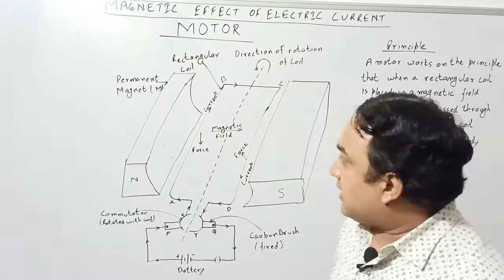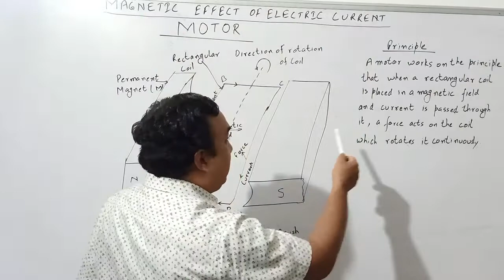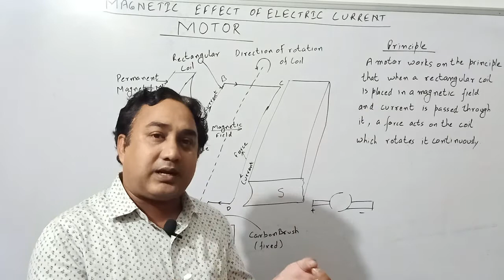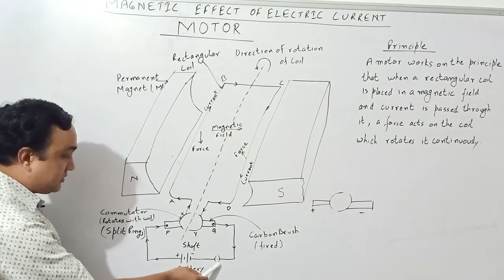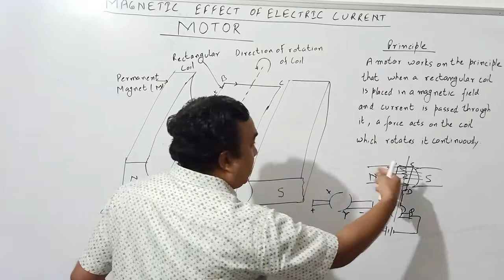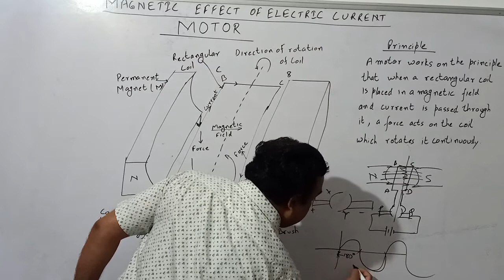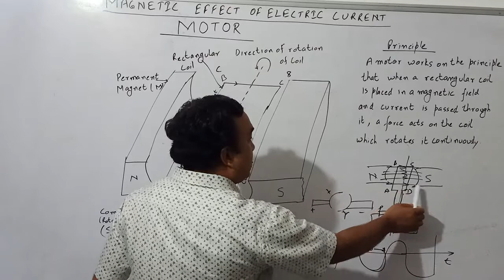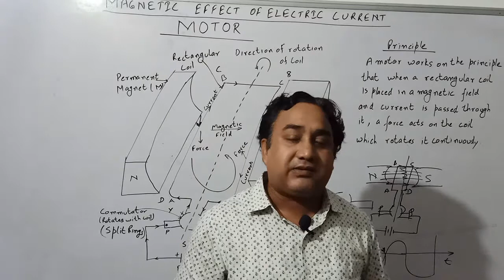Electricity | Magnetic Effect Of Electric Current | Electricity Motor Class 10th